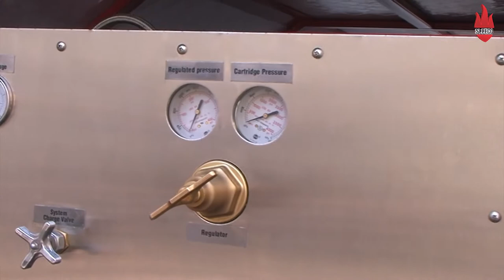Power Premixed Foam Unit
Fire can be fought fast and safely when the best method is chosen.  SFFECO’s AFFF Premixed Foam Unit is manufactured and normally pressurized for fast operation.